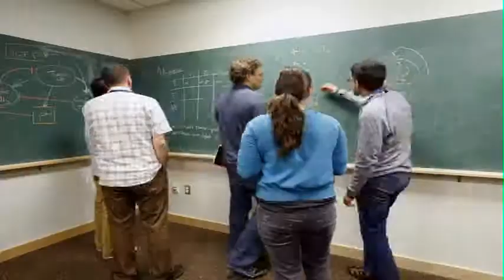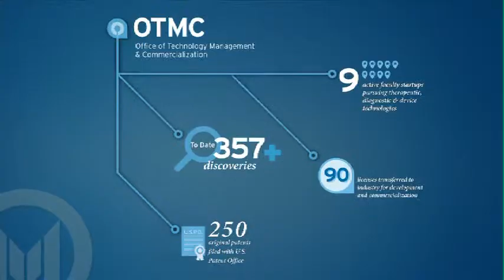Business of Biotech-2014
Startup companies poised to make a significant impact in cancer therapy and patient care showcased the latest technologies at Moffitt Cancer Center's eighth annual Business of Biotech Conference.